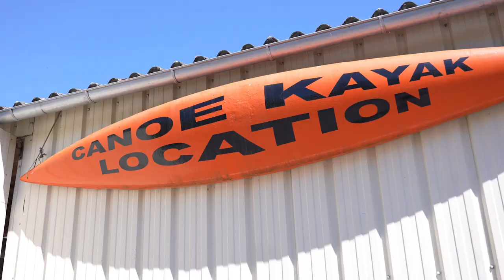Le Cyclo'Trip - Kayak sur le Scorff, de Cléguer à Lorient - Episode 5, Saison 2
Une balade kayak sur le Scorff, rivière encore à l'état sauvage, de Cléguer à Lorient ! 🚣‍♀️🌳
Evan de Bretagne et Baroudeuse culinaire découvrent cette activité, aussi paisible que sportive, et les beaux paysages des rives du Scorff !

Suivez cette nouvelle aventure du Cyclo'Trip, saison 2, à Lorient Bretagne Sud ! 👍